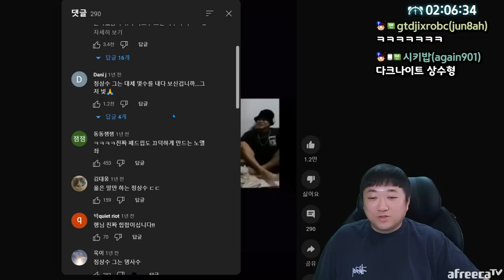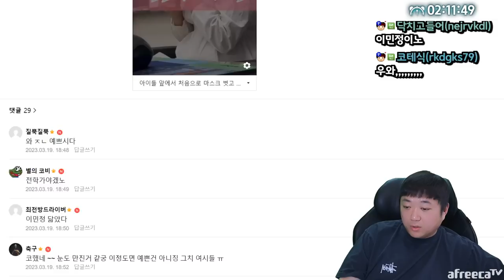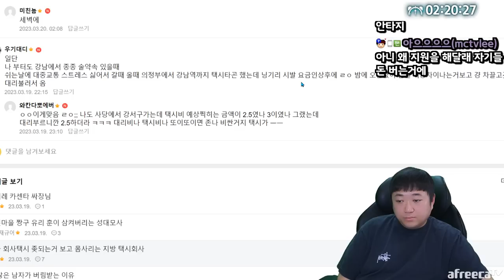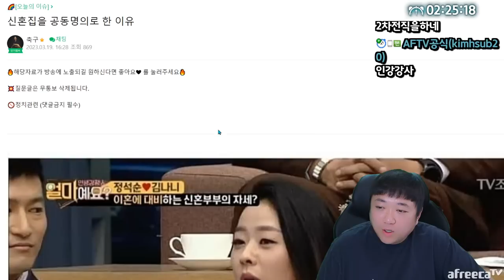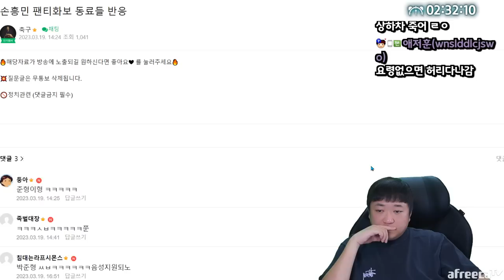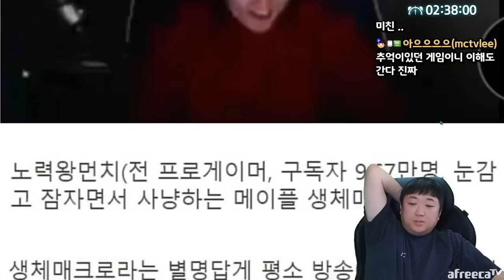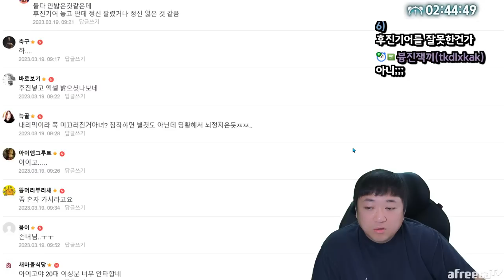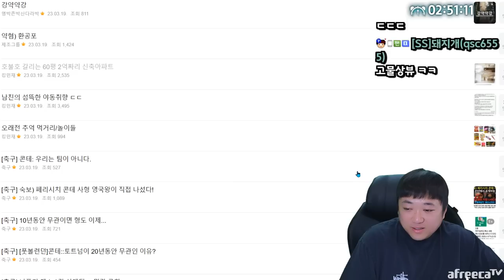바람핀상대가 시아버지라고?? (23.03.19-3)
[음원출처]